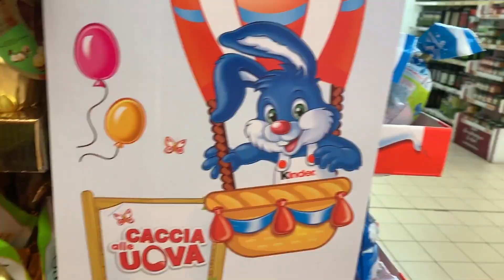Giorno 6 - Ci vediamo al banco surgelati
Domenica, in cerca di guanti e amuchina al supermercato invano, tutto finito.
Simone Severini nei panni del bandito.